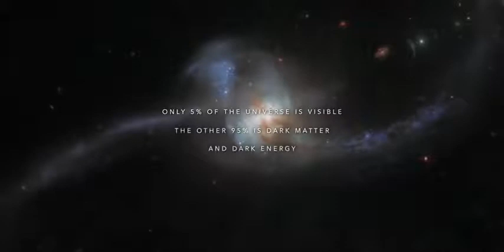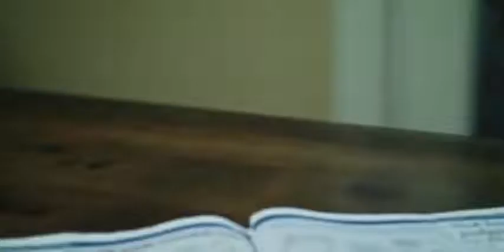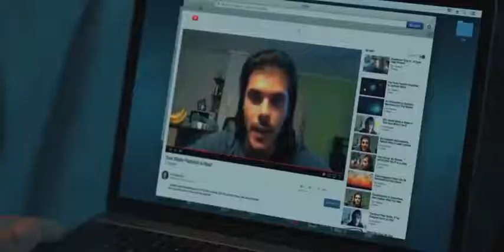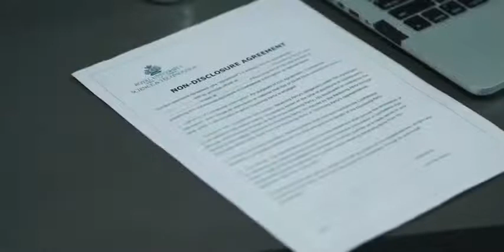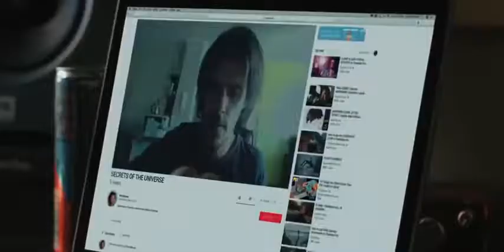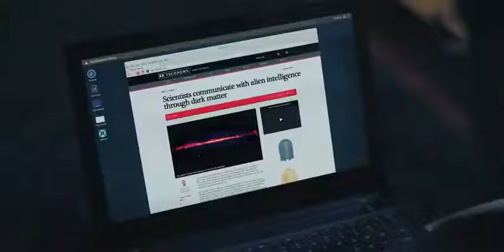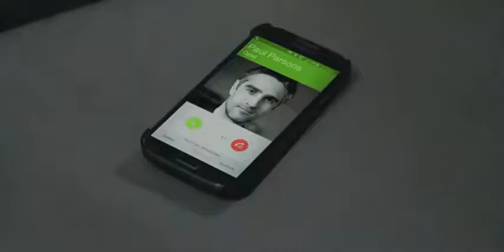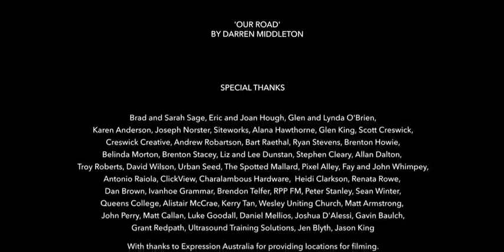فیلم اکشن بهترین فیلم تخیلی 2021 Action movie Best Sci Fi Movie 2021#sciencefiction